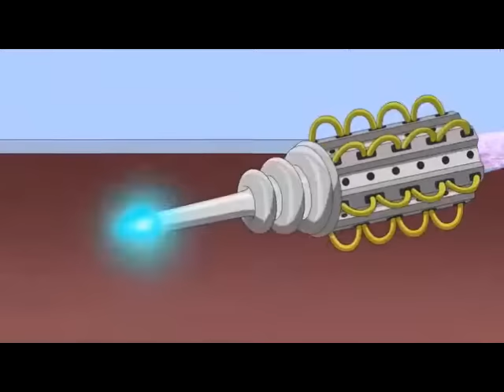Brain Loves his new Police dog Drug job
Fam Guy